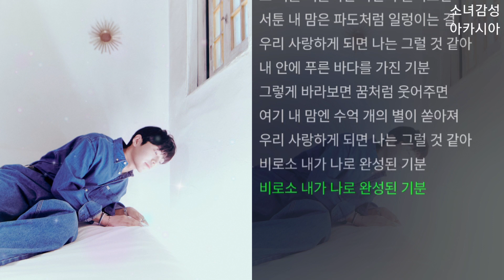이종민 - 우리 사랑하게 되면